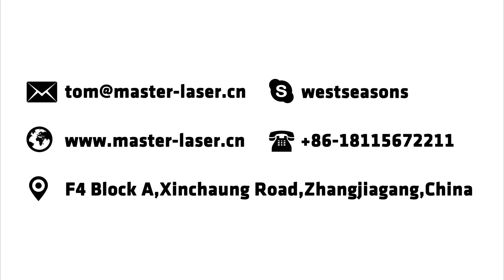M85 M79 Adjust Ring Adapter for Galvo Head MASTER LASER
MASTER LASER™